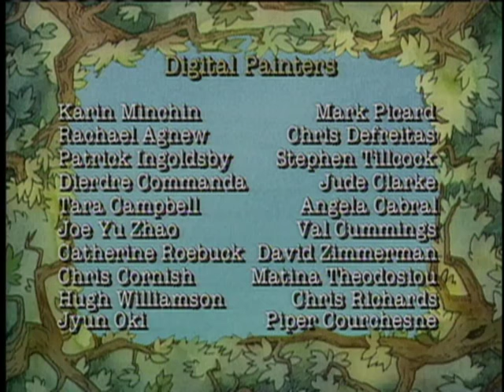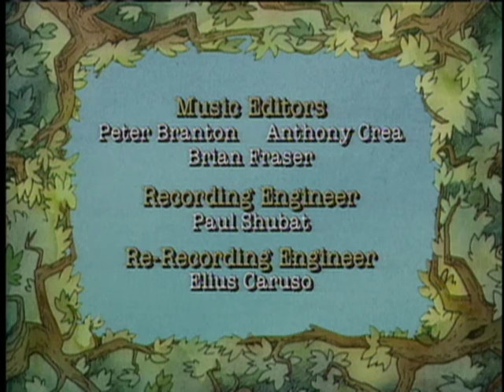Little Bear: Owl’s Dilemma/School For Otters/Spring Cleaning - Ep.27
New neighbours disrupt Owl’s sleep and he has to find a quiet place to nap.  Little Bear and Duck help him find the perfect spot.